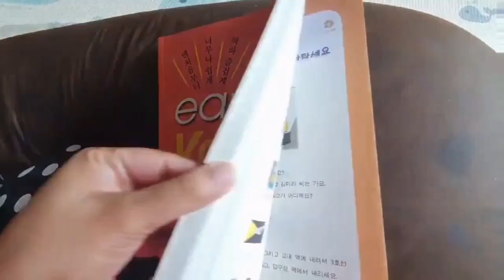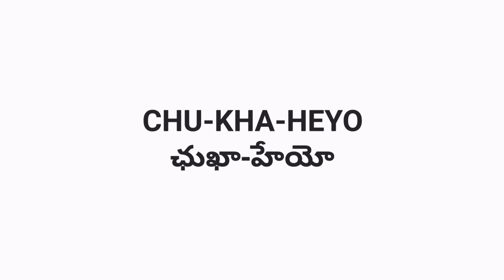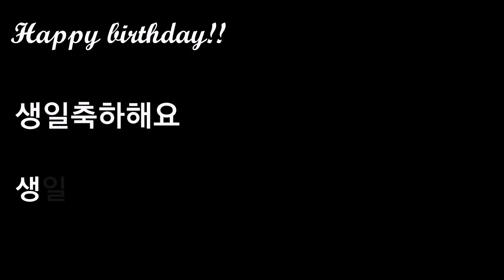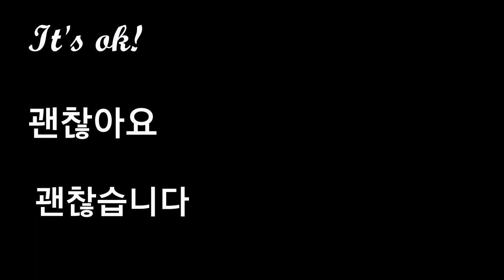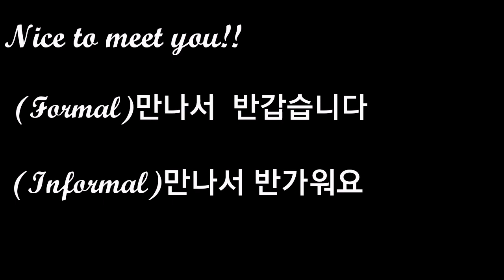Learn Korean|Basic Korean phrases in Telugu|Lesson-2|Justhappinezz korea vlogs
WE ARE NOT A PRACTITIONER OR LEGAL ADVISER FOR ANY OF THE CONTENT IN OUR VIDEOS.
FOR SPECIFIC PURPOSES , the readers and viewers are advised to visit standard practitioner or professional help.WHILE MAKING VIDEOS ,WE HAVE TAKEN CARE OF ALL THE SAFETY PRECAUTIONS , STILL ,WE ARE NOT RESPONSIBLE FOR ANY HARM OR DAMAGE OCCURRED AFTER WATCHING OR TRYING THE CONTENT PRESENTED IN OUR ALL VIDEOS.